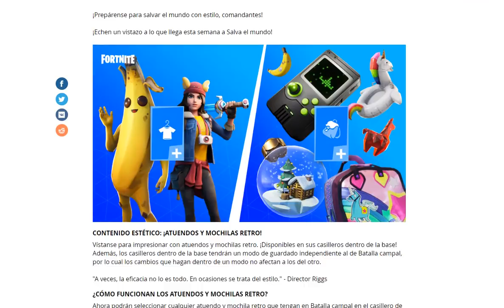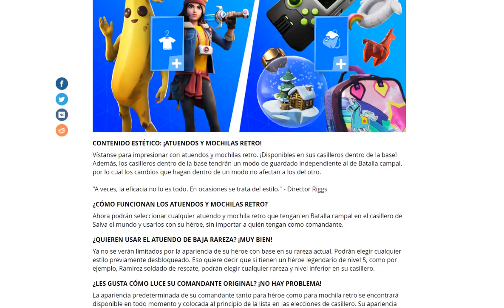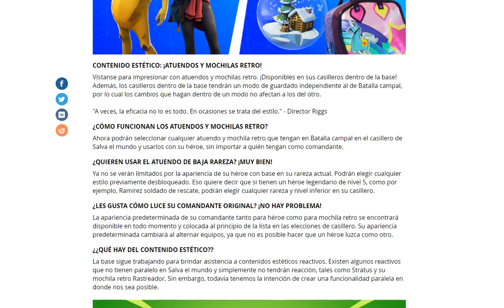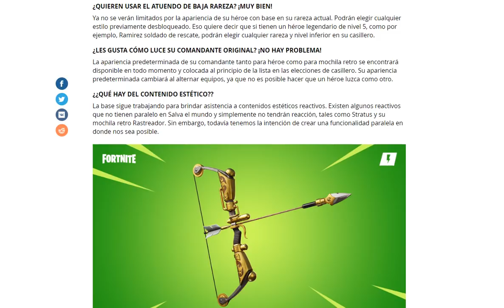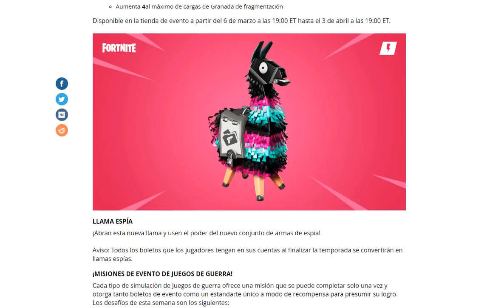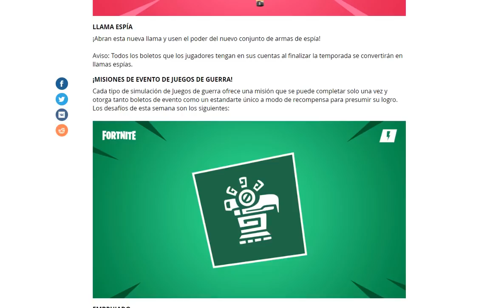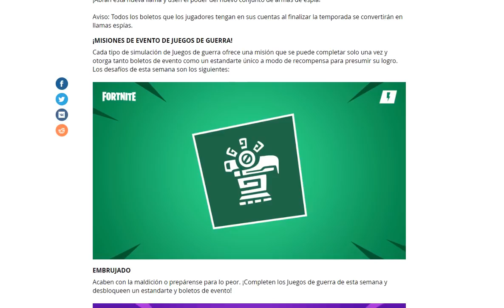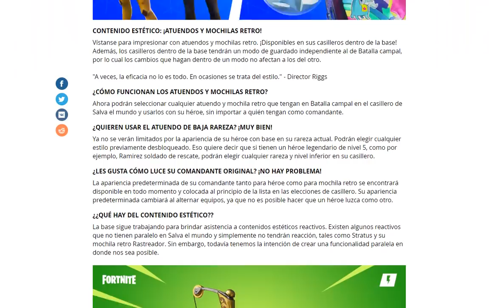NUEVA ACTUALIZACION! NUEVA LLAMA + YA LLEGARON LAS SKINS EN SALVAR EL MUNDO - "PONTE APUESTO" Y MAS!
APOYAME COMO CREADOR: BO_Chaplin